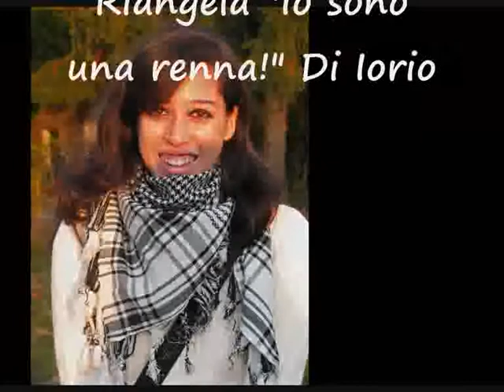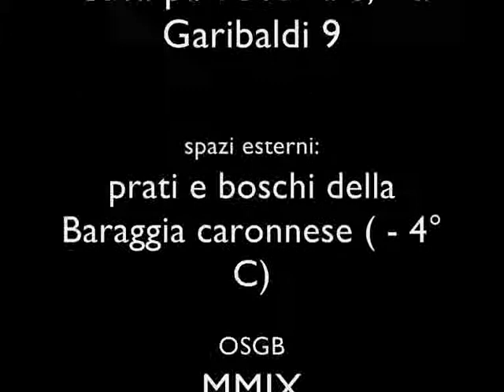Le cronache di baraggia 5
Le cronache di baraggia (Parodia Le cronache di Narnia)... Con un cast di prim' ordine che comprende attori del calibro di Alessio Pietroboni Stefano Sotgiu Francesca Sommacale Camilla Ghiringhelli e molti altri. Tutto sotto l' attenta regia di Matteo Chilese